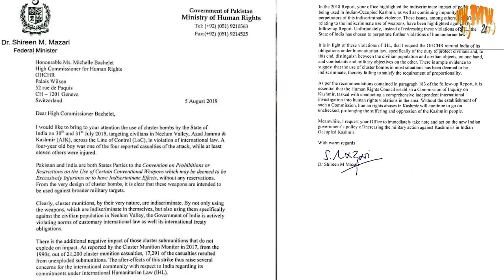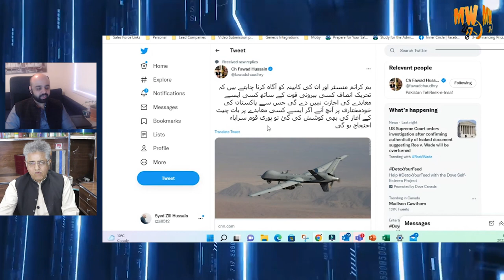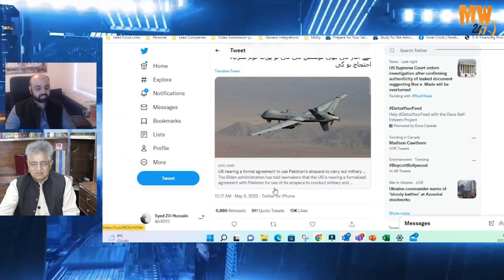Why Imran Khan defended Farah Khan|Governer Punjab in Trouble| Article 6 case| MW247|Pakistan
Why Imran Khan defended Farah Khan,U Turn |Governer Punjab in Trouble| Article 6 case
Punjab_Governor_ Omar_Sarafarz_Cheema
# PTI_loyalist
# COAS_Qamar_Javed_Bajwa